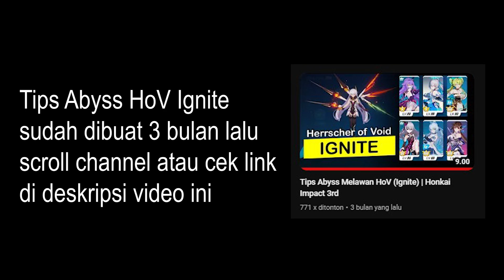777 PTS HoV Ignite D504 Abyss Nirvana | MMG SS1, HTR S2, CN SSS & *4 Kiana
Tips Abyss HoV Ignite udah pernah bikin, klik link berikut :
Honkai Impact V 7.1